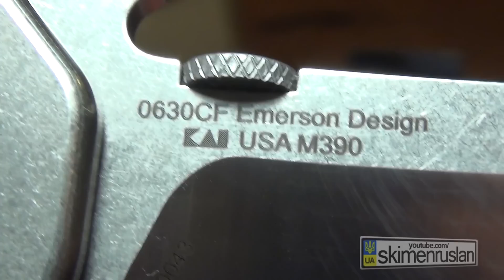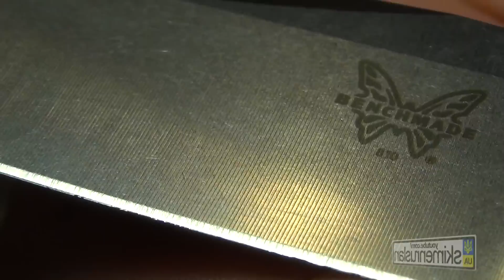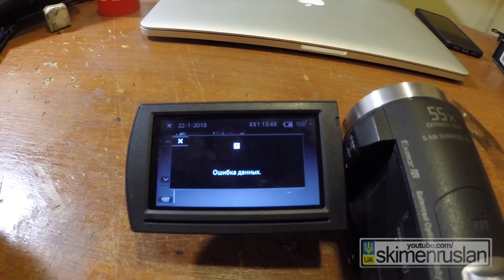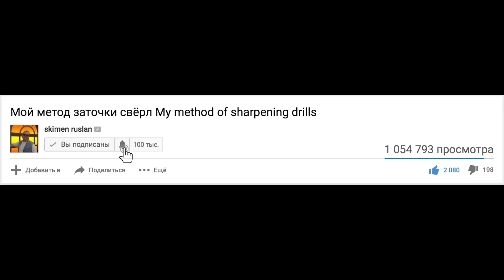🔪 НОЖЕВАЯ МАСТЕРСКАЯ 🛠 Benchmade Contego 810 & Zero-Tolerance 0630CF